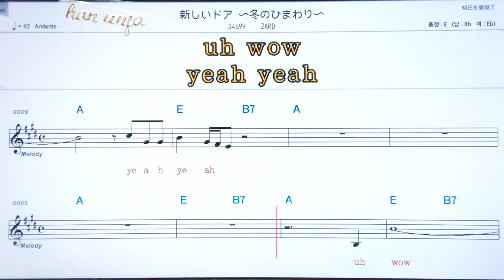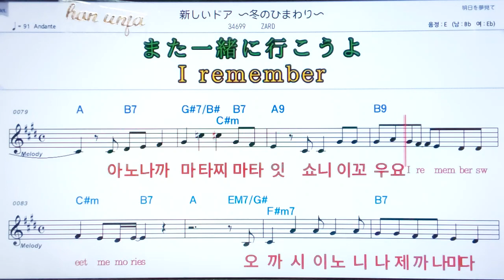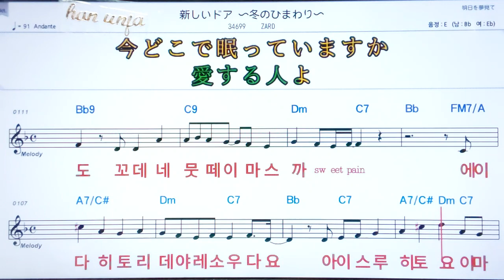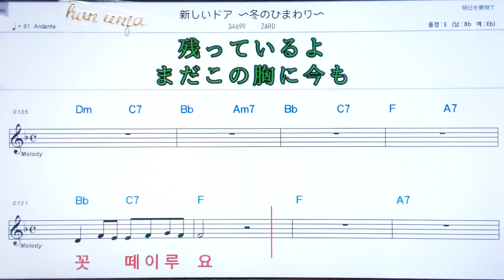💖아타라시니도아/ZARD ✌ 日本,カラオケ,한,일 동시발음*악보, 코드, ,,Karaoke*카라오케 반주